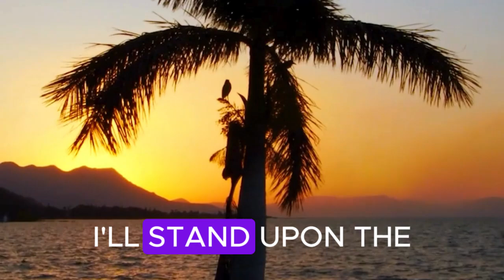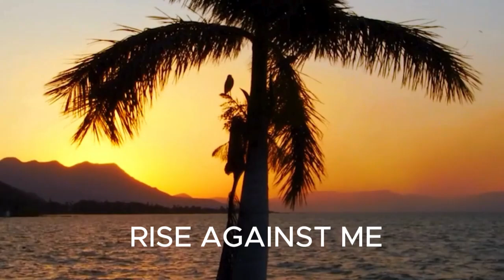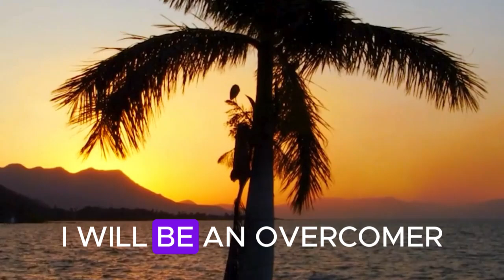I will be an overcomer with lyrics